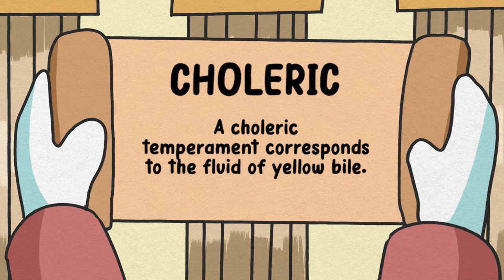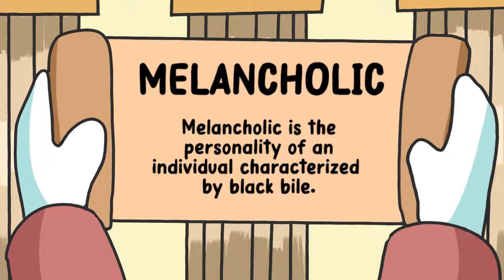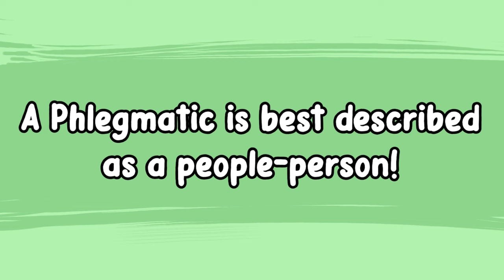Find Out Your 4 Temperaments!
If you study psychology, you might have learned about the 4 temperaments of personality. The four temperaments believe that people's behavior and personality are caused by the type and amount of fluids in their bodies. These fluids are categorized into 4 temperaments personality: Choleric, sanguine, phlegmatic, and melancholic. The four temperaments personality test is obviously outdated now, but if you're interested in learning more about the history of personality ideas, then this video is definitely for you!

As always, the references are in the descriptions.

Writer: Stela Kosic
Script editor: Caitlin McColl
Script manager: Kelly Soong
Animator: micoflores
YouTube Manager: Cindy Cheong

Resources:
Akiskal, H. S., & Akiskal, K. K. (2007). In search of Aristotle: Temperament, human nature, melancholia, creativity and eminence. Journal of Affective Disorders, 100(1–3), 1–6.
Brown, A. (2022, July 19). 15 Benefits And Traits Of Sanguine Temperament | BetterHelp. BetterHelp.
Four Temperaments: Sanguine, Phlegmatic, Choleric, and Melancholic Personality Types. (n.d.). Psychologia.
Mo, C. Y., Jin, J., & Jin, P. (2022). Relationship Between Teachers’ Teaching Modes and Students’ Temperament and Learning Motivation in Confucian Culture During the COVID-19 Pandemic. Frontiers in Psychology, 13.
Wen, H., Sze, N. N., Zeng, Q., & Hu, S. (2019). Effect of Music Listening on Physiological Condition, Mental Workload, and Driving Performance with Consideration of Driver Temperament. International Journal of Environmental Research and Public Health, 16(15), 2766.
Wiki Targeted (Entertainment). (n.d.). Psychology Wiki.